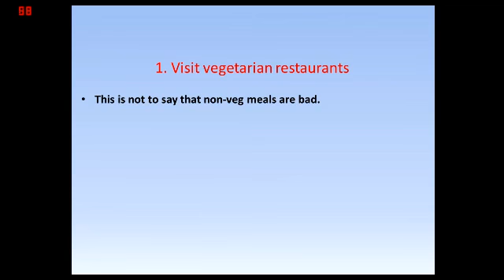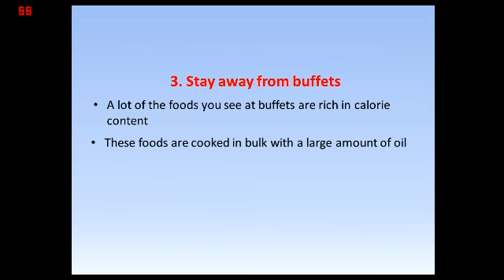How To Lose Weight Quickly Fast EVEN WHEN EATING RESTAURANT FOOD !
You want to lose weight quickly. Also, you are probably bored with your home cooked meals, and would like to visit a restaurant for a change. On the other hand, your doctor has advised you not to eat restaurant foods as it can result in weight gain. You simply don't know which way to go, right? In this article I will tell you how to enjoy restaurant foods while at the same time making sure that you don't get any fatter!

Here is a rule of thumb for you: if a certain food tastes too good, it means it has been richly fried, and as such, not good for your health. Surprisingly enough, the raw vegetables and fruits, which usually taste awful, are the best foodsto lose weight fast!

By DemonFox287